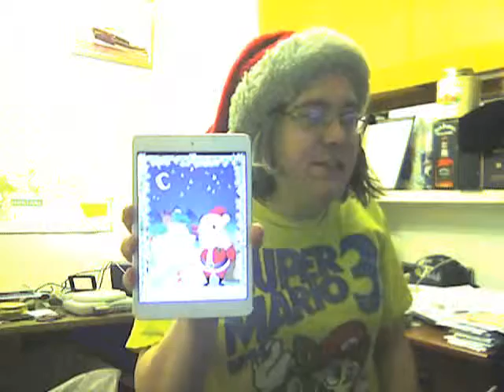layaway, pay it out right, or save for it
this discusses layaway, elayaway, save for it and prepaid debit cards.